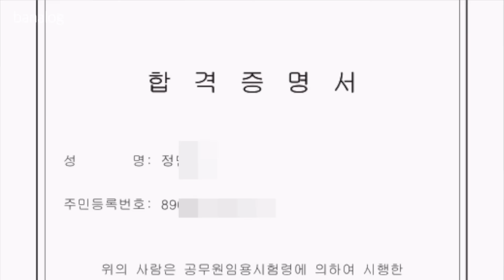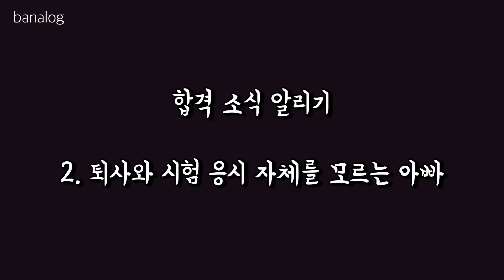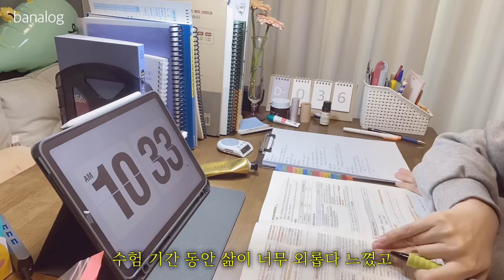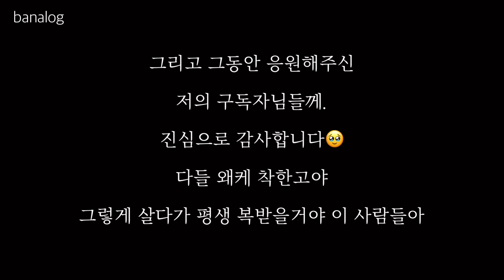공무원시험 몰래보고 합격했을 때 아빠 반응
제가 국가직 공무원에 최종합격 했습니다
어떤 시험인지 새침데기 마냥 말씀도 안드렸었는데😚
너른 마음으로 이해해주시고
응원해주신 우리 구독자님들 모두모두 감사해요💕